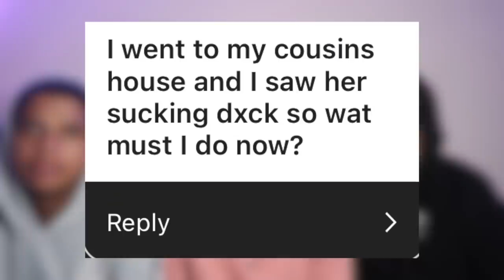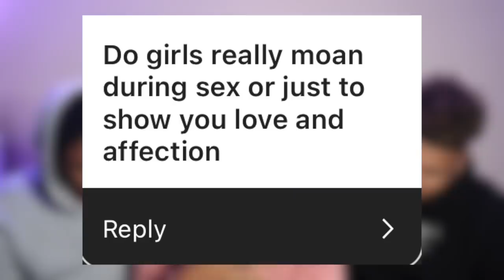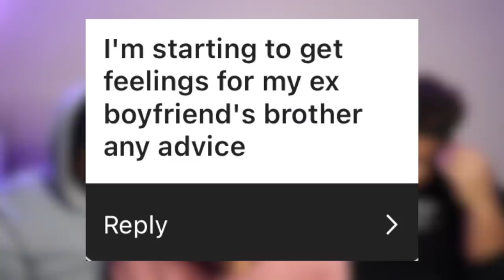Are The Moans FAKE or REAL?...|| JustTalk Ep.29